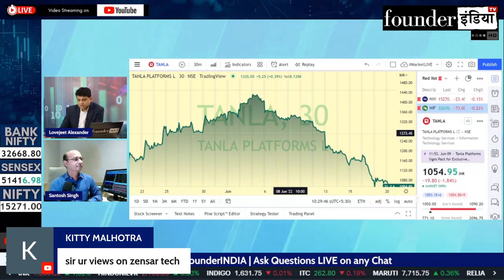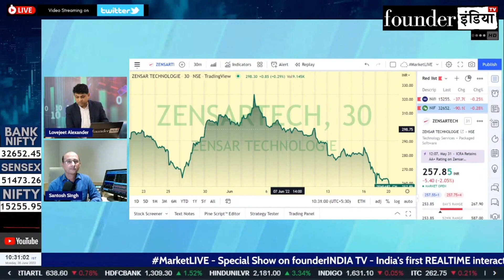Zensar Technologies Limited के शेयर में क्या करें? Expert Opinion by Santosh Singh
Analysis of: Zensar Technologies Limited